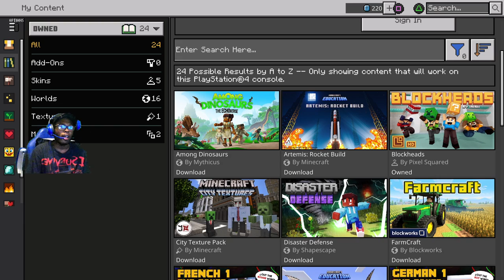Minecraft easy plays xpghostcrazyre 3Hours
lil clean right?

привет, йоу
1v1? for money fr coming Leaving soon!
epic
Notace9059
now lets reach 700subs

POWA Magic
links for viewers
-crazynerdgamer
-deadpoolghgamer14
  / deadpoolghgamer14